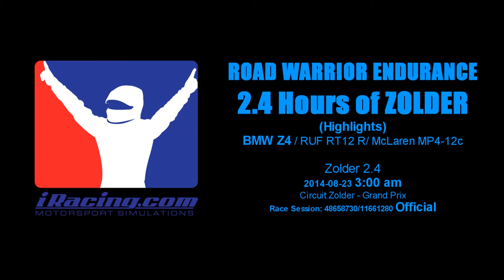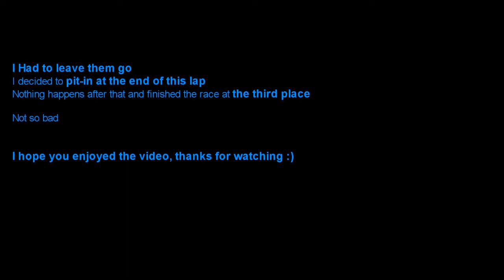iRacing™ | BMW Z4 | Road Warrior 2014 | 2.4 Zolder (Highlights)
▼▼▼▼ Pc Specs and More Here ! ▼▼▼▼
ROAD WARRIOR SERIES
(GT3 Endurance)
ZOLDER
BMW Z4/ RUF RT12R/ McLaren MP4-12c

RESULTS :
Start P4
Final P3

NOTE :
I wasn't prepared for this race because I discover it only 10 mins before it strart. I set my car in hurry and here we go !
Recorded with a GoPro Hero 2
Replay recorded with Mirillis ACTION
Sync & Montage done with SONY Vegas 12 PRO
Also, I use Sensadigit DASHMETER PRO for iRacing on my Phone LG G2
 (Android).
PC SPECS :
OS : Windows 8 x64
MBOARD : GigaByte P67A-UD3P-B3
PROC : Intel Core i7-2600K OC@4 Go
MEM : 8 Go Patriot 1600 Mhz (CAS 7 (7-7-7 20))
GPU : EVGA GTX 680 (1X)
MONITORS : ASUS VG278HE 27inch 144Hz (3x)
& ASUS VG236 24inch 120 Hz (1x)
HDISK : INTEL SSD 160 Go (x2 RAID 0) for the System
& 4x 2 To Western Digital for the storage.
Audio : Gigabyte Cougar Point High Definition Audio
Controller & Logitech 5.1 Kit

Sterring Wheel : Logitech G27 (modified)
Shifter : G27 Shifter (modified)
Pedals : G27 Pedals (modified)

iRacing
GoPro Hero 2
BMW Z4 GT3 Onboard
ZOLDER